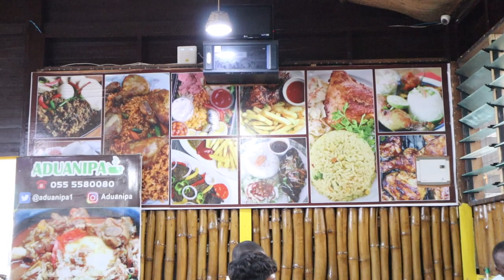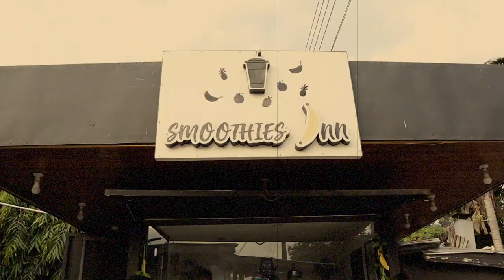TODAY WE CHOOSE ENJOYMENT | A FUN DAY IN ACCRA VLOG ( Food + Party )